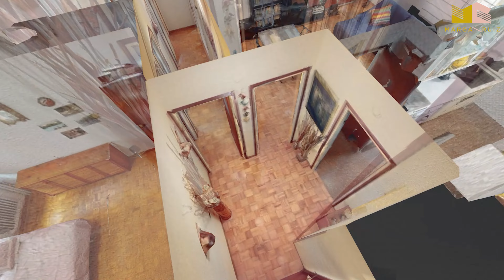Tour y Realidad Virtual de piso en Mendebaldea / MARGA RUIZ INMO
Realidad Virtual de piso en Mendebaldea, Pamplona